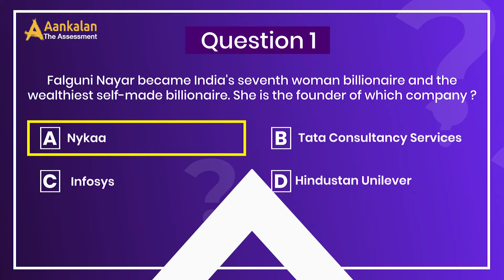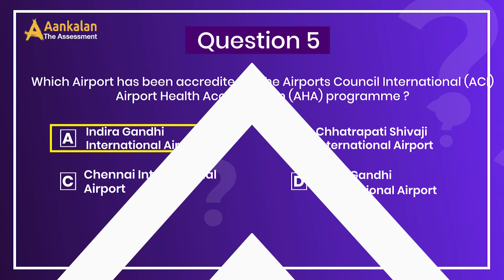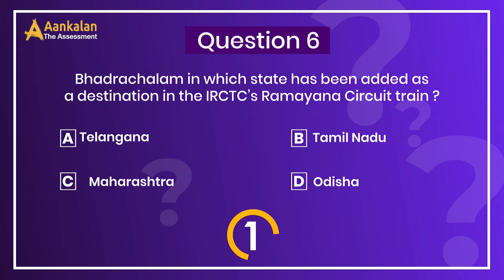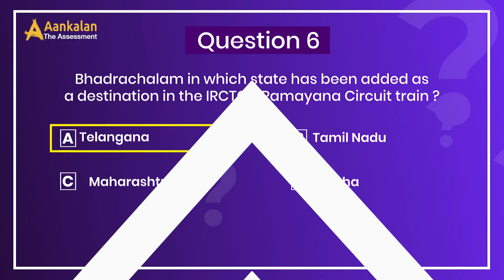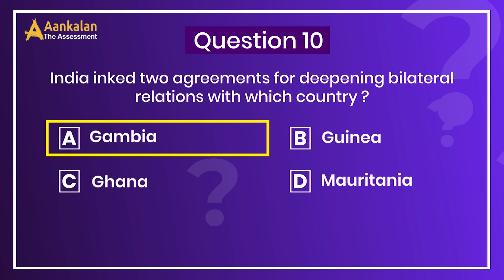Top 10 Questions of Current Affairs Part - 1 || WEEK 3 Nov 2021 || Aankalan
Aankalan Current Affairs Today Section provides the latest and Best Daily Current Affairs Questions 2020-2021 for UPSC, IAS/PCS, Banking, IBPS, SSC, Railway, UPPSC, RPSC, BPSC, MPPSC, TNPSC, MPSC, KPSC and other competitive exams.

Let's get prepared and achieve your dream with Aankalan App.

Aankaran is an Ed-Tech platform, Powered by Cognitive Psychologists, Curriculum Theorists, Data Scientists, Instructional Researchers & Software Developers, To help students realize their potential for cracking competitive exams.